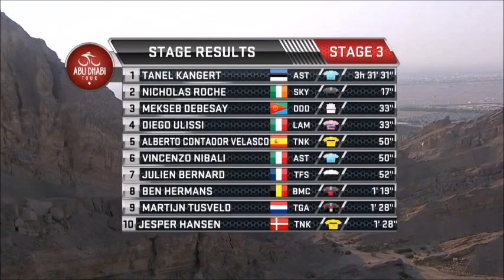Eritrea - Mekseb Debesay - Abu Dhabi Tour 2016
After a long absent from riding with his World Tour Team Dimension Data, former Tour Of Eritrea Champion Mekseb Debesay returned with a bang, in this years Abu Dhabi Tour.
After doing a ton of working for his Team Mate Mark Cavendish, on Stage 1 and Stage 2(in which Mark finished 3rd on Stage 1 and 1st on Stage 2) Mekseb Debesay was let lose on Stage 3, where he surprised many cycling pundits with his remarkable 3rd place finish on the tough Queen stage of the Abu Dhabi Tour.
Two times Giro D Italia Champion Vincenzo Nibali and two times Tour De France Champion Alberto Contador, simply couldn't keep up with the young neo-pro Eritrean, Mekseb Debesay.
Contador & Nibali finished  6th and 7th respectively, 17 seconds behind Debesay.